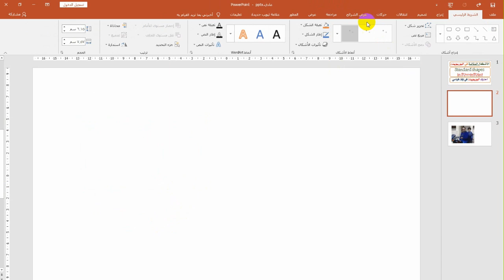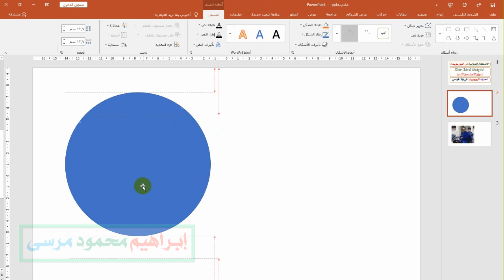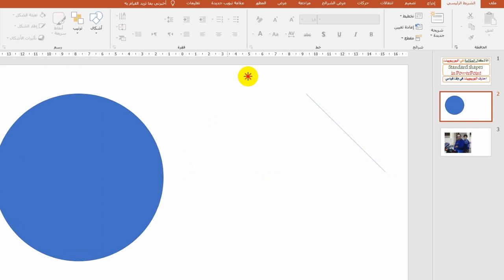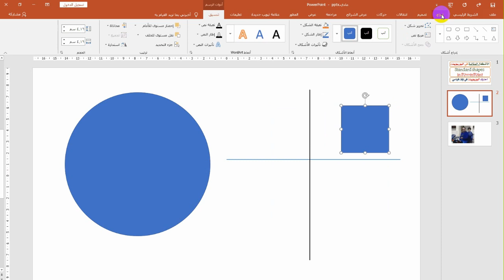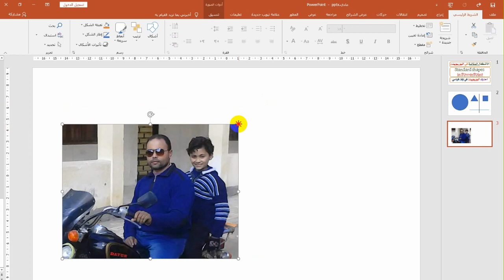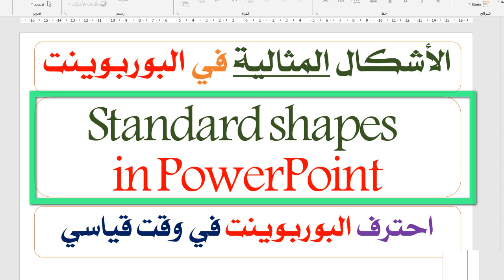الاشكال المثالية في البوربوينت | Standard Shapes in PowerPoint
مرحبا بكم
معلومة سريعة نعرضها في تطبيق البور بوينت العروض التقديمية
شارك الفيديوهات دعما لنا ونشرا للفائدة
اضغط اعجبني واكتب لنا تعليقا او اكتب استفسارك او اقتراحاتك
شكرا للمشاهدة